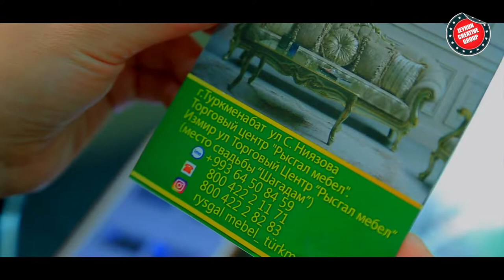JEYHUN CREATIVE GROUP - RYSGAL MEBEL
г. Туркменабат ул С.Ниязова Торговый центр ‘’Рысгал мебель’’. Ул Измир Торговый Центр ‘’Рысгал мебель’’(место свадьбы Шагадам)
TÜRKMENABAT ş.Niyazow şayoly köçesi ‘’Rysgal mebel ‘’ söwda merkezi. Izmir köçesi ‘’Rysgal mebel’’ söwda merkezi (öňki Şagadam toy mekany)
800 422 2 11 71,  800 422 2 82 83
Instagram rysgal mebel_türkmenabat_tm